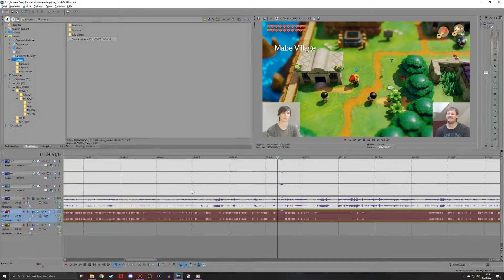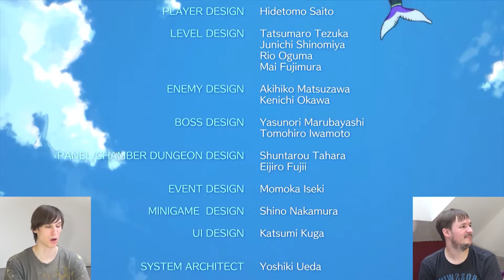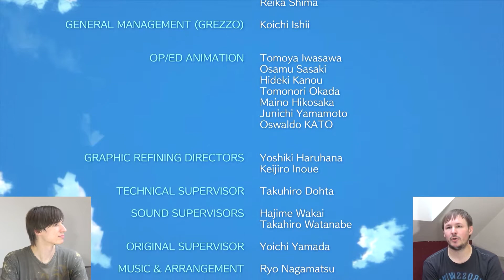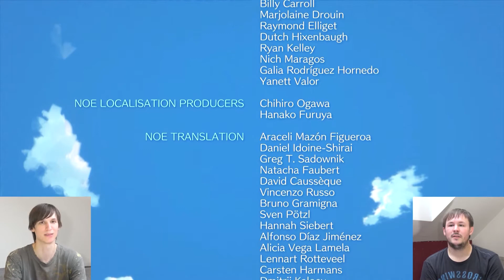A Nightmare Finaly Ends - Link's Awakening w/Jaryl #16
A Nightmare becoming a Dream in the end.